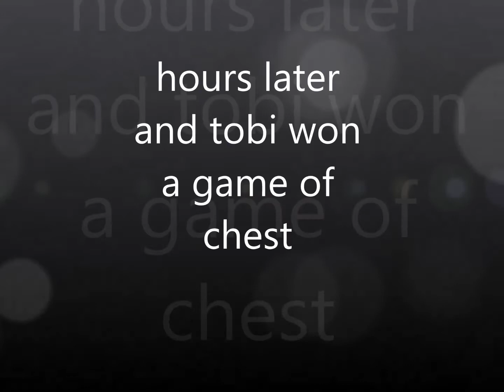never play chest with pein or tobi